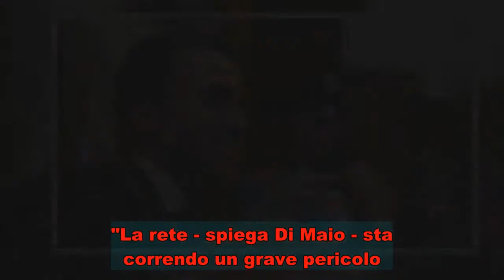"Mezz'ora di internet gratis al giorno per tutti": la proposta di Di Maio